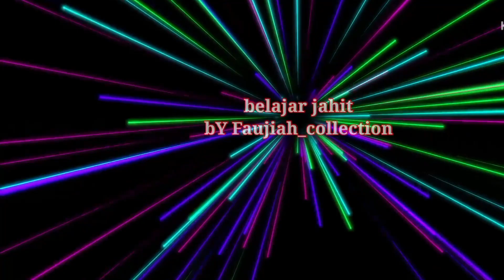cara memasang karet dinamo pada mesin obras high speed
salam dari menjahit

belajar jahit  bagi pemula
belajar menjahit untuk pemula
tutorial menjahit untuk pemula
belajar jahit untuk pemula
belajar jahit otodidak
belajar jahit dipabrik
menjahit untuk pemula
belajar jahit jarum 1
belajar menjahit otodidak untuk pemula
kursus menjahit
kursus menjahit untuk pemula
kursus menjahit day 2
kursus jahit pemula
kursus jahit online gratis
kursus jahit garmen
belajar jahit
belajar jahit pemula
salah satu tutorial menjahit ini adalah cara memasang karet dinamo pada mesin obras
proses pemasangan karet dinamo pada mesin jahit high speed

cara memasang karet dinamo mesin jahit
cara memasang karet dinamo mesin obras

tutorial ini sangat cocok dipelajari oleh penjahit pemula untuk bisa menambah pengalaman dan skill dalam dunia menjahit

SHARE  🙏🙏 ling ini ke teman-teman biar menambah banyak ilmu yang bermanfa'at buat sobat semua

LIKE 👍🙏🙏 ya teman-teman jika sobat

 sekalian menyukai video ini ya sobat

KOMEN 🤝🙏 ya sobat biar menambah silaturahim dan bisa berbagi ilmu bersama  sama kita ciptakan kerukunan

terimakasih